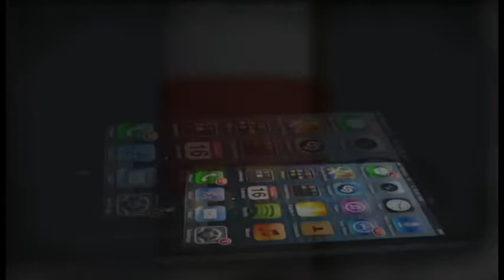EKOtalent - Pomisli na naravo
Avtorja: Boštjan Kloboves, Gregor Rihtaršič
Samostojna prijava

Filmček je pripravljen za natečaj EKOtalent. Če ti je všeč, zanj lahko glasuješ na